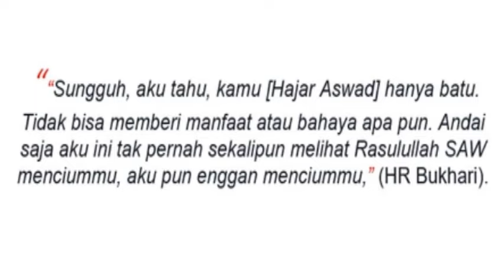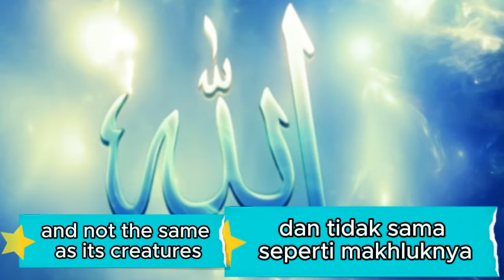SIAPA SIH ORANG KAFIR INI BERTANYA TERUS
- Al quran benar orang kafir selalu minta bukit dan yang paling sering di minta pasti Mukjizat.